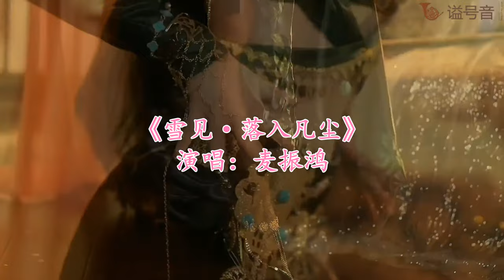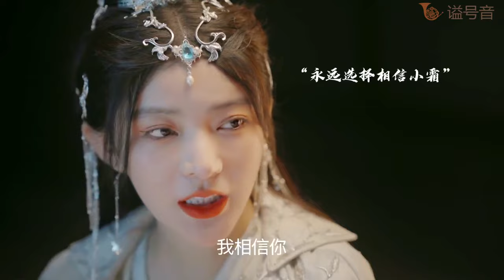麦振鸿 - 雪见·落入凡尘『纯音乐』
《落入凡尘》，国产电视剧《仙剑奇侠传三》一号女主角唐雪见专属配乐，作曲麦振鸿。 该曲原名《雪见-仙凡之旅》，金牌大风公司发行仙三原声带时取名《雪见-落入凡尘》。